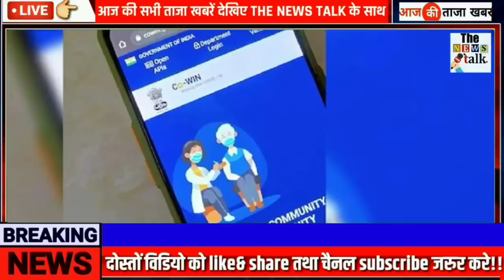अभी अभी : 24 जून 2021 की बेहद चौंकानेवाली खबर - taza khabre PM#Modi, kisan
अभी अभी : 24 जून 2021 की बेहद चौंकानेवाली खबर, मुख्य समाचार - taza khabre PM Modi, kisan andolan # Today_breaking_news , Loakdown News, sarkari update today, mausam news, weather news, 24june2021 ...

आज 24 जून 2021 आज की बडी़ खबरें | देश के मुख्य आज 24 जून 2021 आज की बडी़ खबरें | देश के मुख्य समाचार | 24 जून 2021 taza khabre PM Modi

Nonstop News ! आज 24 जून 2021 के मुख्य समाचार, PM Modi news, Today Breaking News, Headlines

Today Breaking News ! आज 24 जून 2021 के मुख्य समाचार, PM Modi news, GST, sbi, petrol, gas, Jio, 24 जून 2021 Nonstop News

Today Breaking News ! आज 24 जून 2021 के मुख्य समाचार, PM Modi_news​, GST, sbi, petrol, gas, Jio Today Breaking News ! आज 24 जून 2021 के मुख्य समाचार, PM Modi news, GST, sbi, petrol, gas, Jio Today_Breaking_News​ 24_June_2021​ मुख्य_समाचार​

Today Breaking News ! आज 24 जून 2021 के मुख्य समाचार बड़ी खबरें PM Modi, SBI, weather, Bank, CAB , Jharkhand Election result live Nonstop News | आज की ताजा ख़बरें | News Headlines | 24 June 2021 | Fatafat khabren || today news [WEATHER NEWS Today] सम्पूर्ण भारत का 24 जून 2021 का मौसम पूर्वानुमान